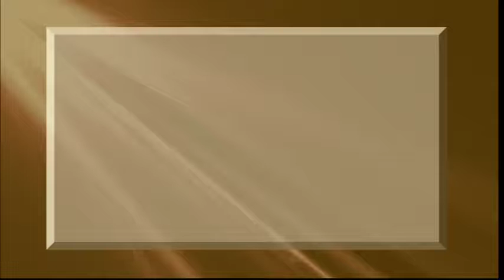Living Hope Ministry - June 11 2016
Devotional Programme hosted by Pastor Dexter Bain